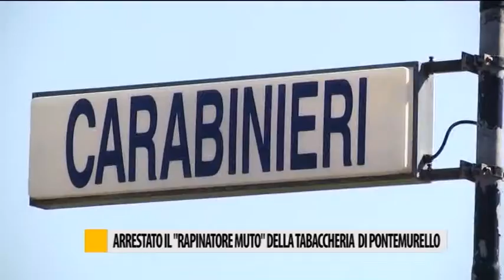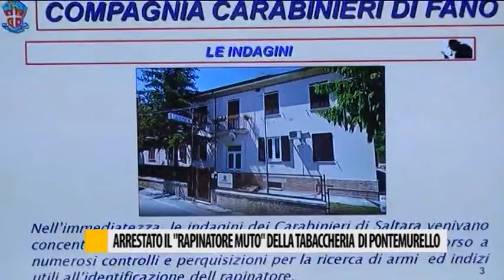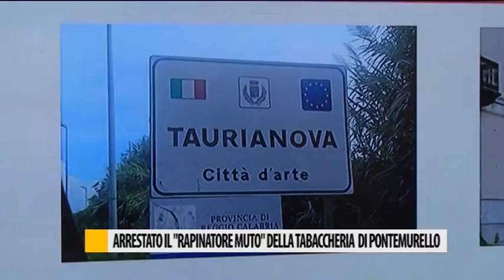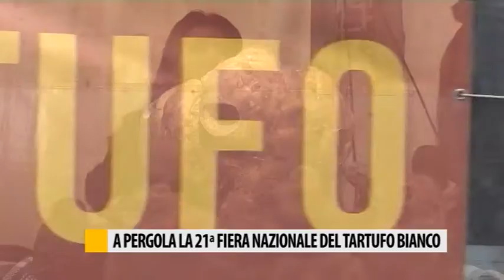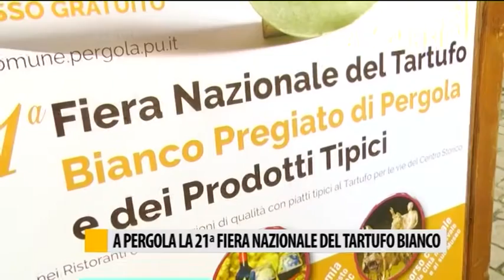Occhio alla NOTIZIA 30/09/2016